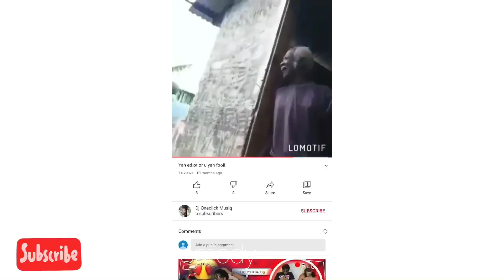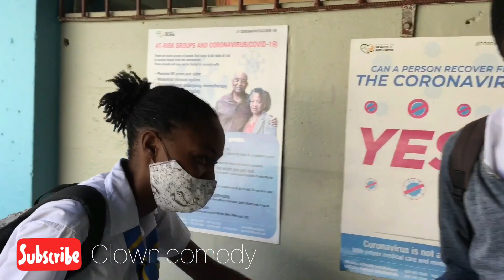TRICKY QUESTION 😂 (SEASON 1 EPISODE 2)